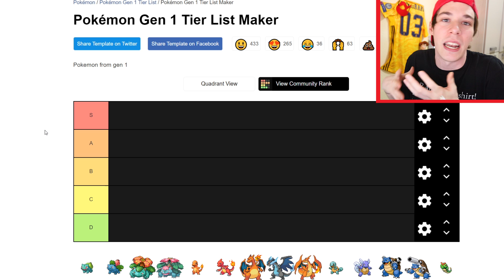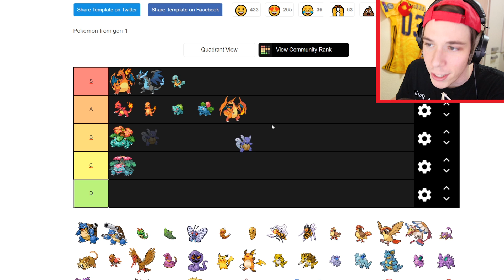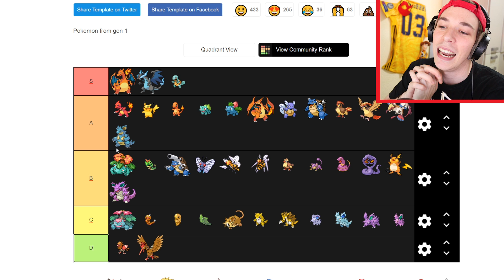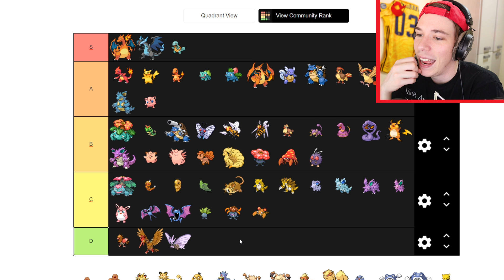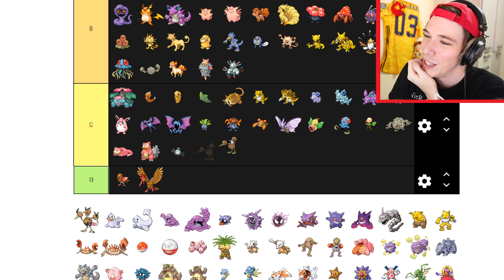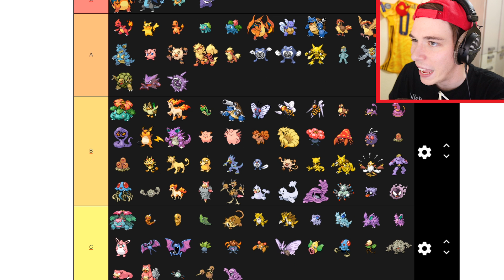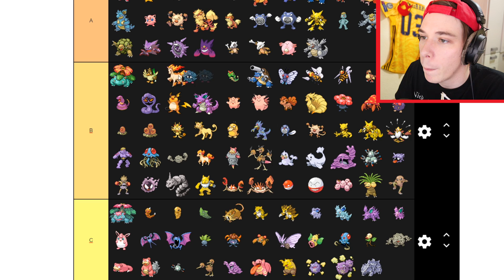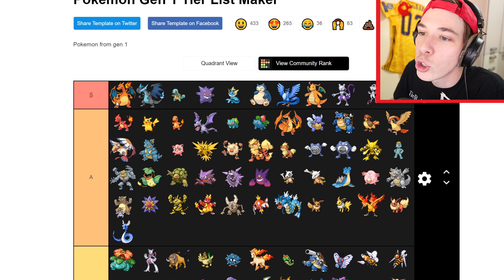TIER LIST - POKÉMON 1ª GENERACIÓN - FOLAGOR EDITION